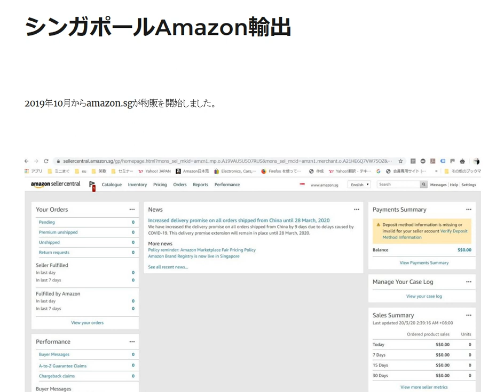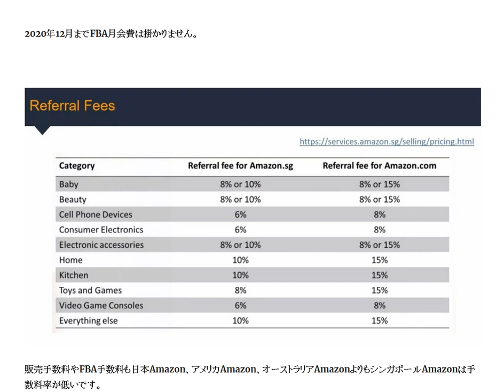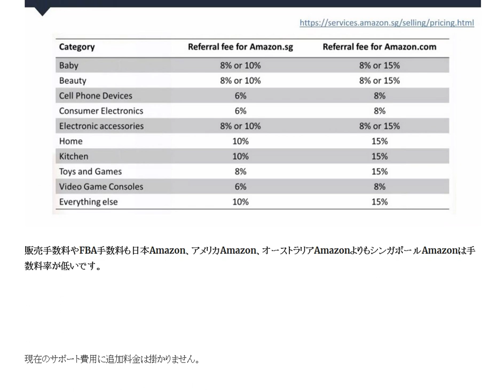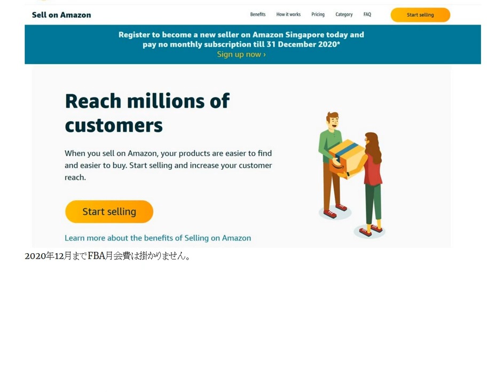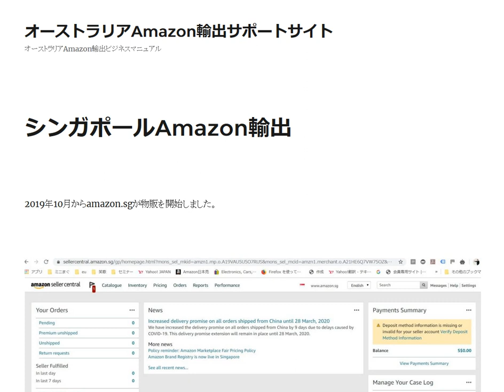シンガポールAmazon輸出サポート開始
シンガポールAmazonセラーアカウント登録、商品選択サポート、納品設定サポート、発送方法サポート、中国語と英語でも質問への翻訳サービスを提供します。

1日10分で月10万円を稼ぐ! Amazon輸出ビジネスがわかる本(2013/11/22)